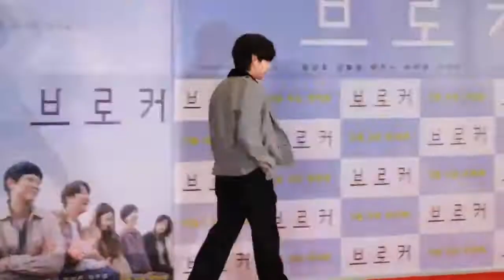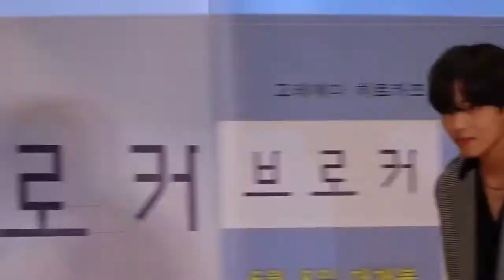【BTS日本語字幕】BTS BTS Kim Taehyung 映画「BROKER」のリリースのための記者会見 2022年6月02